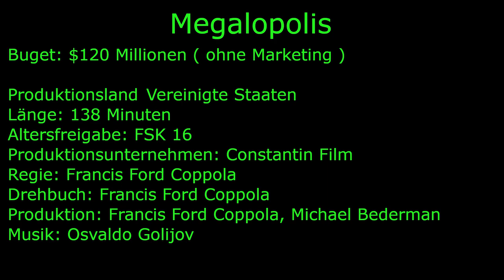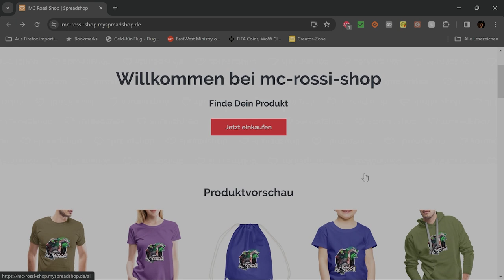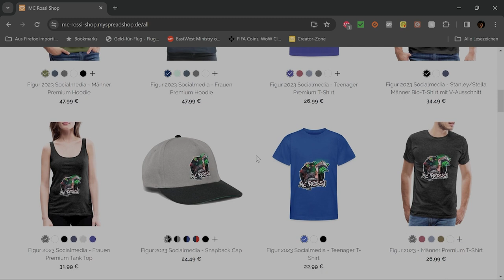Megatropolis (schwere kost) spoilerfreie Filmbewertung